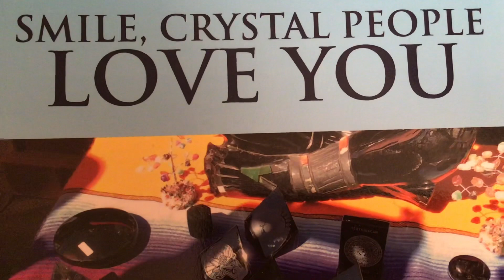Always be happy 😃 “SMILE, CRYSTAL PEOPLE LOVE YOU 😘 “by Juanita de Guzman Gutierrez, BSED, MSED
Our Crystals such as rocks or diamonds are alive! They have vibrations and consciousness! Crystals are our family. They are recording our every activity to be ready for our “ pass and review “.  We judge ourselves, not God. Not Cres. And more empowering messages to Humanity in this beautiful book, “😃SMILE, CRYSTAL PEOPLE LOVE YOU 😘 “ book by Juanita de Guzman Gutierrez, BSED, MSED, Fordham University, New York City, USA. Now available at Amazon, Xlibris, all bookstores worldwide and at Author Central in ebook, kindle, paperback formats.

Creator Source bless all.💕🌟🌈